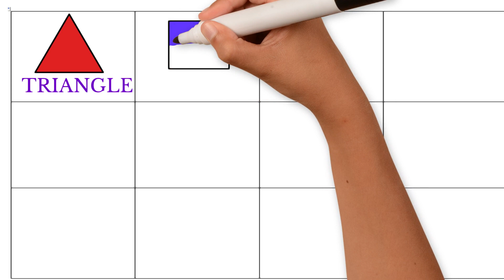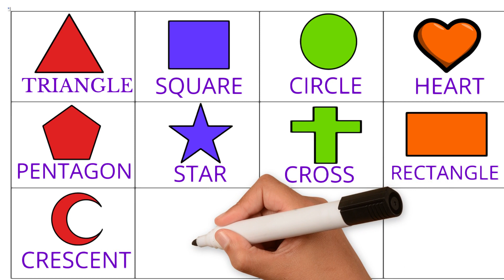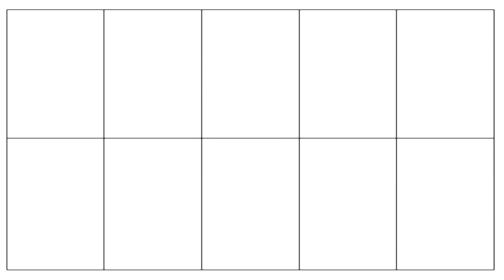Fun Learn ABC, Shapes & Numbers | Toddler Learning Video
How to Draw a Heart, Dress, Rainbow and Cloud | Drawing Tutorial Art